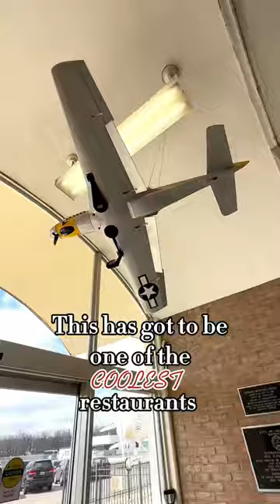Fly over to The Apron restaurant in Jackson, MI - super cool!